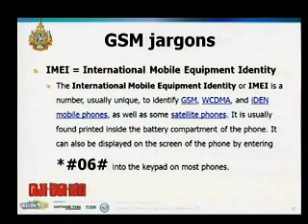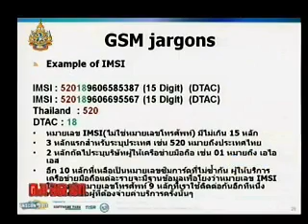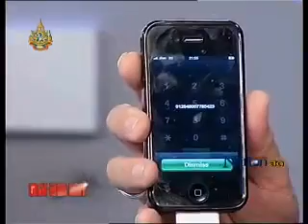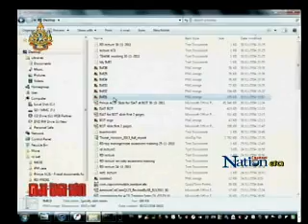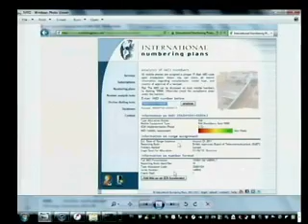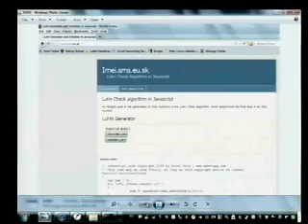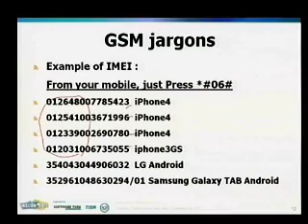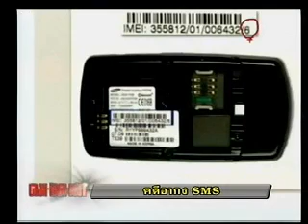คดีอากง sms คม ชัด ลึก 30-11-54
รายการคมชัดลึก เรื่อง คดีอากง sms ผู้ร่วมรายการ ได้แก่  อานนท์ นำภา ทนายเครือข่ายนักกฏหมายสิทธิมนุษยชน, นพ.ประวิทย์ ลี่สถาพรวงศา กรรมการ กสทช.ด้านการคุ้มครองผู้บริโภค,อ.ปริญญา หอมเอนก ผู้ทรงคุณวุฒิด้านความปลอดภัยสารสนเทศ 30-11-54